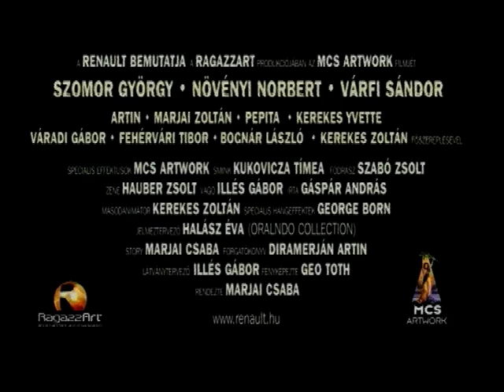Graffiti - Valaki vár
"Valaki vár" - a 2000-es "Valaki vár" című lemezen található.

2000. - Magneoton